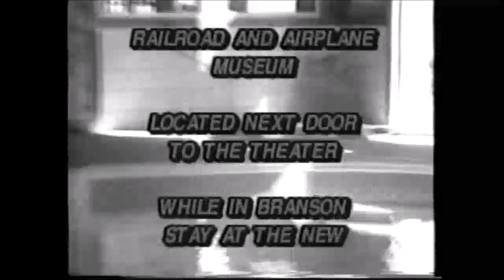Boxcar Willie - Train Medley (The Boxcar Willie Show '98)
From a rare VHS dated 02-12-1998. My digitizing software didn't understand NTSC color-coding so it's black and white.
All of the copyrights belong to their respectful owners.